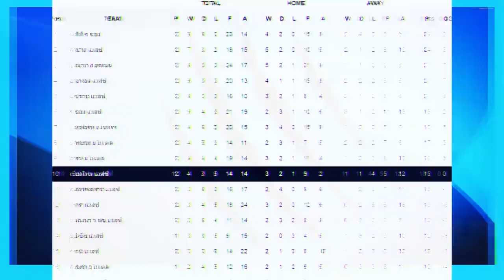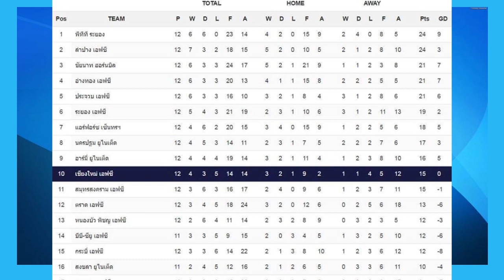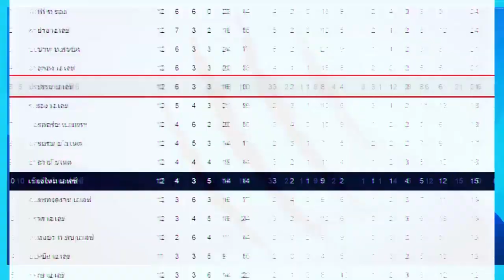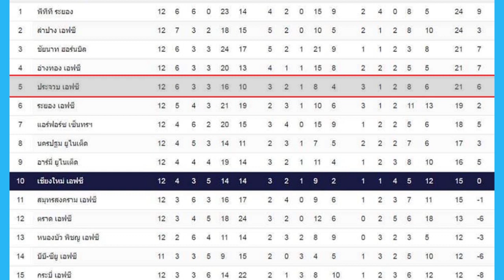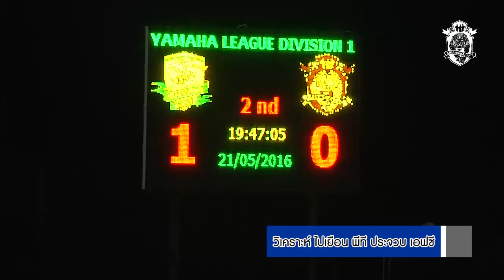TIGER TV : Inside Tiger - EP.14:วิเคราะห์สถานการณ์ก่อนจบเลคแรก,พรีวิวบุกเยือนประจวบ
รายการอย่างเป็นทางการ ของสโมสรเชียงใหม่ เอฟซี 'อินไซด์ ไทเกอร์' เทปที่ 14 ช่วง cm mania (ซีเอ็ม มาเนีย) วิเคราะห์สถานการณ์ล่าสุด โอกาสลุ้นเลื่อนชั้นจากช่วงท้ายของเลคแรก และไปดูพรีวิวเกม คู่แข่งนัดต่อไป เมื่อเชียงใหม่ ออกเยือน ประจวบ เอฟซี !